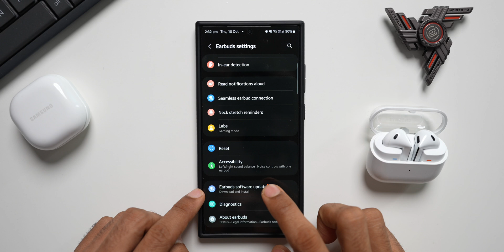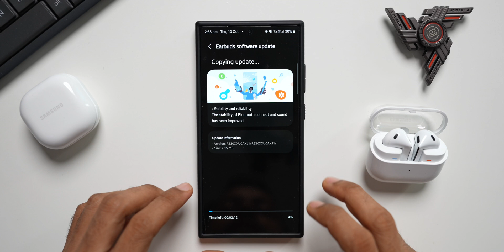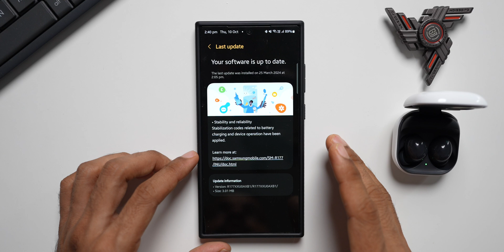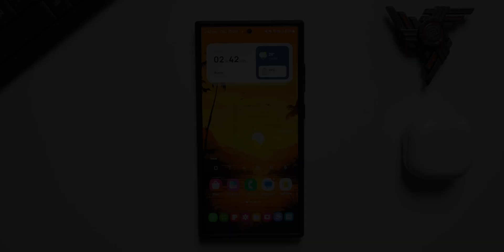New Update Arrives for Samsung Galaxy Buds 3 & Buds 3 Pro ! What about Buds 2?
Samsung Galaxy Tab S 10 Plus 12GB/256 GB Initial Impressions.